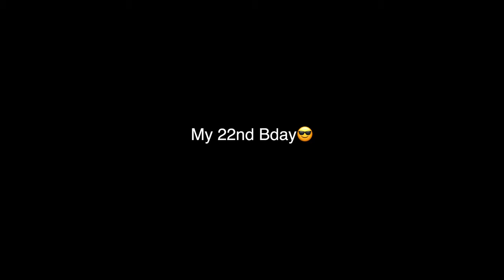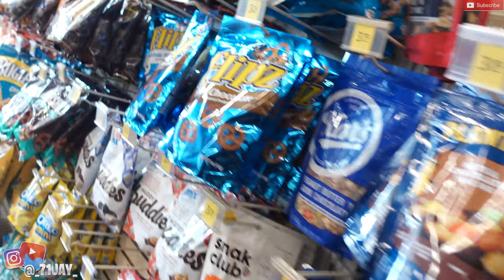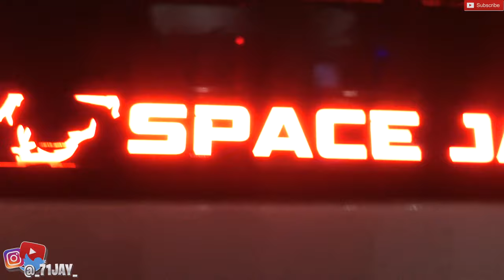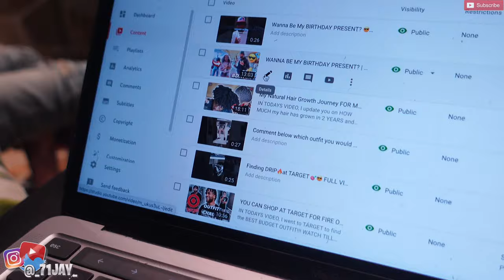JayRocc's 22nd Bday Vlog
IN TODAYS VIDEO, I vlogged MY WHOLE BIRTHDAY